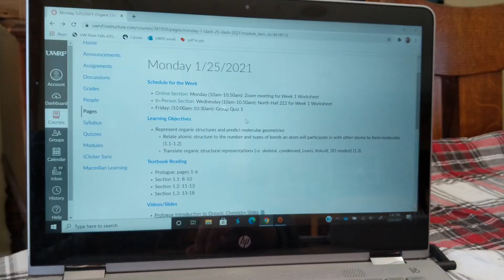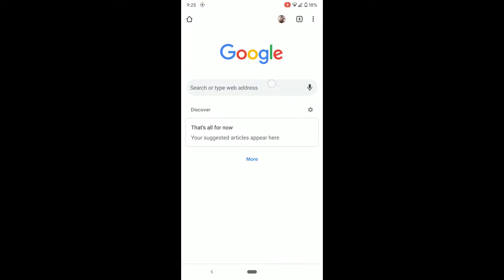First Day of College in 2021 | EXTREMELY STRESSED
Hey guys! I just started school again and it has been so stressful. I can already tell that this semester is going to go by soooo slow. It is going to be long days of hard work and we don't get any days off because spring break was canceled :(